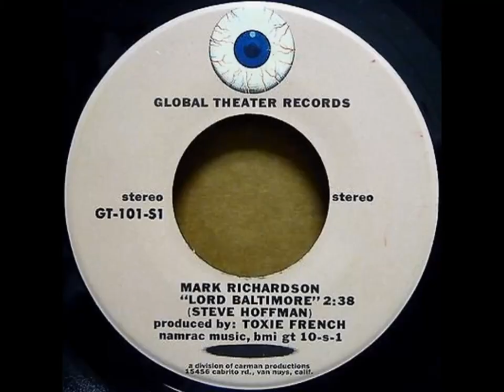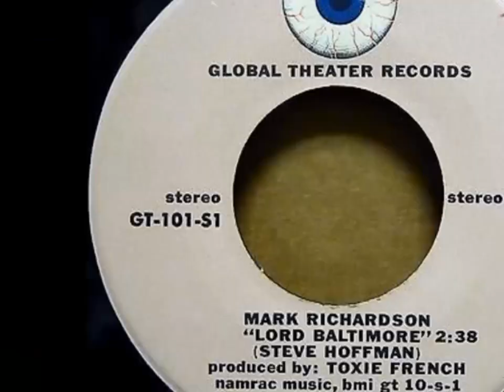Mark Richardson - Lord Baltimore 1970 ((Stereo))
Mark Richardson – Lord Baltimore / I  Keep It Hid
Label: Global Theater – GT-101
Format: Vinyl, 7", 45 RPM
Country: US
Released: 1969